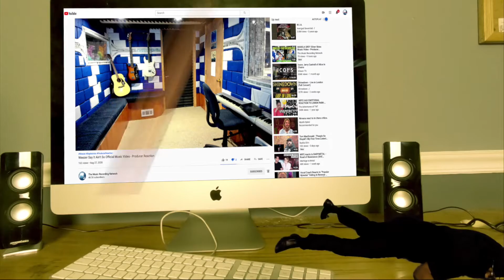Da Brat Give It 2 You Official Video - Producer Reaction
Category
Entertainment
Music
Stream